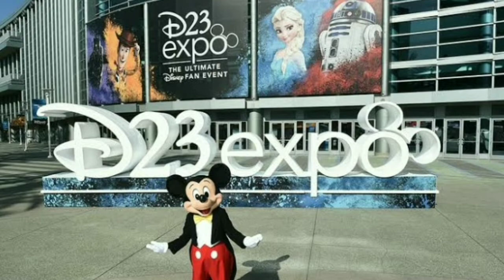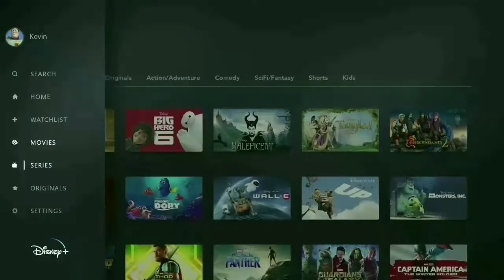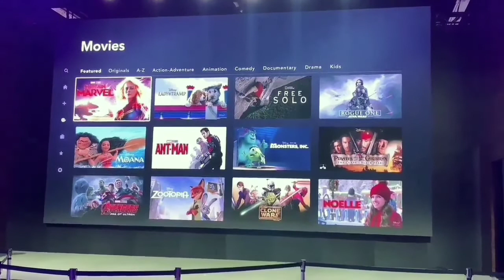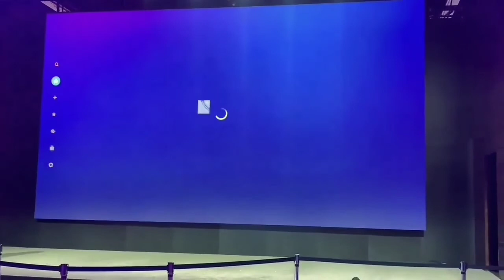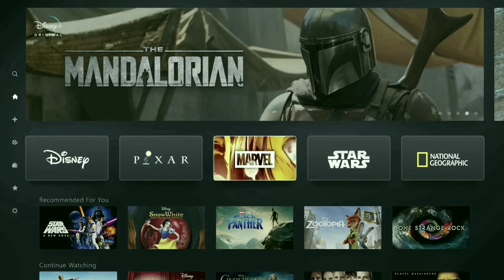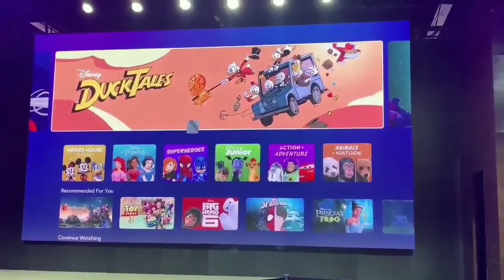D23 Expo Marvel New Disney plus Series Explained in മലയാളം